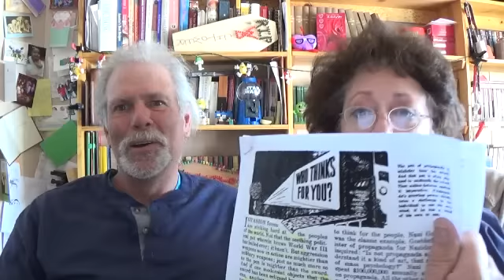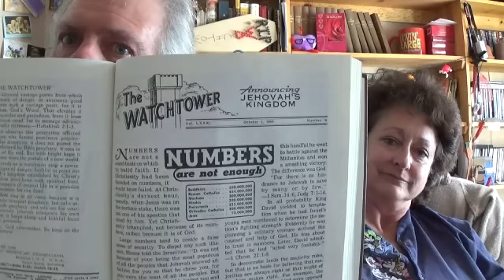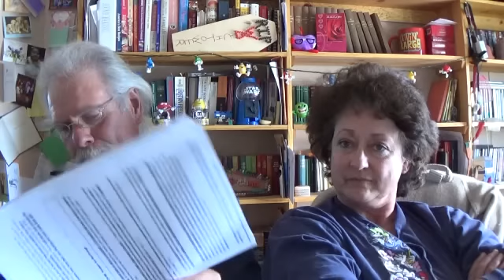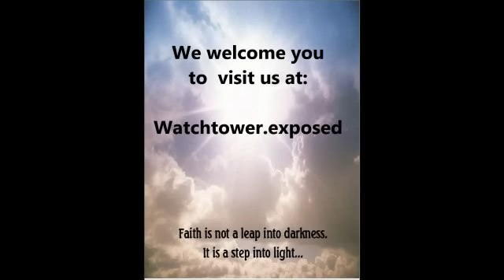Watchtower's Self-Condemning Articles